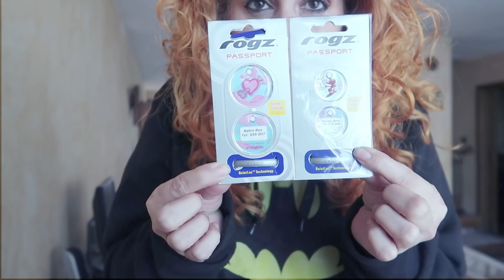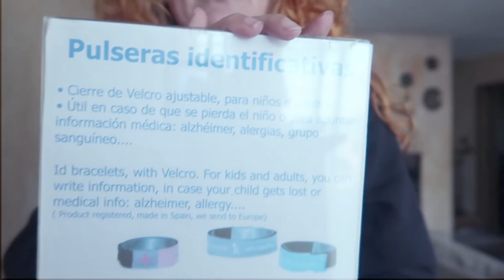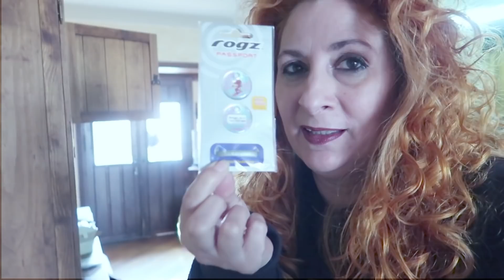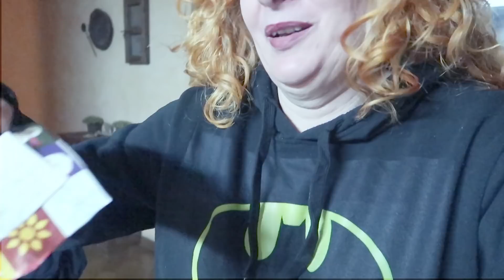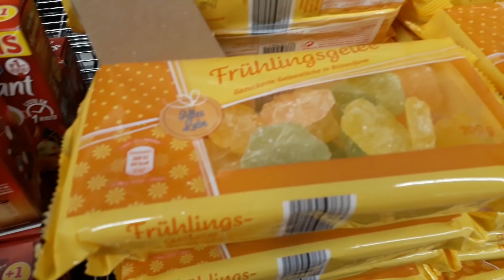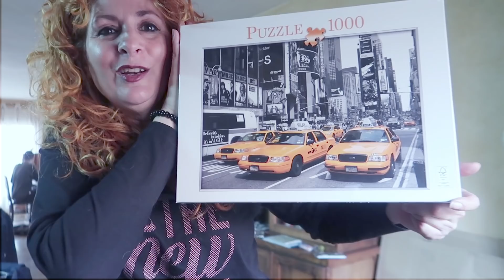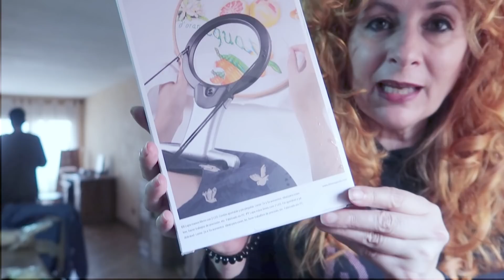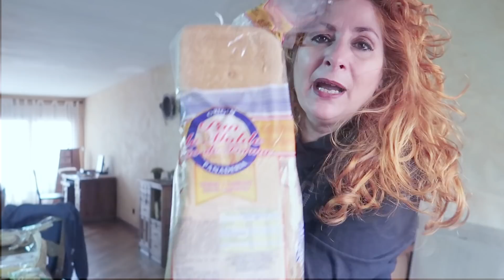Es tiempo de SORTEOS , UNA ACCIDENTADA COMPRA Vlog 310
No habia mas remedio que salir y nos fuimos a encontrar con la maldad y aunque me quedo con lo bueno hoy me vereis enfadada :)
Descripción:

Dirección correo:
Alicia Gómez
Apartado de correos  2010
29640 Fuengirola (Malaga)